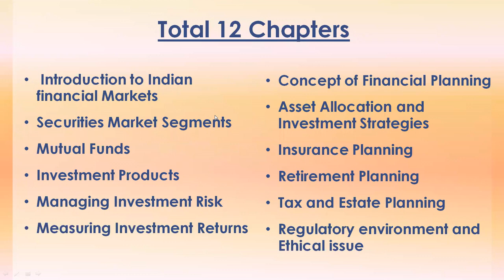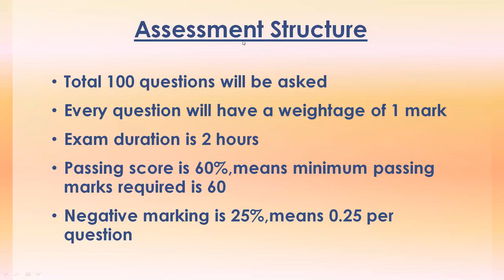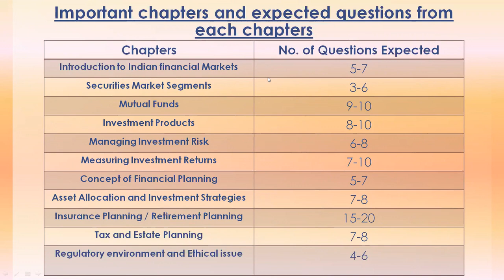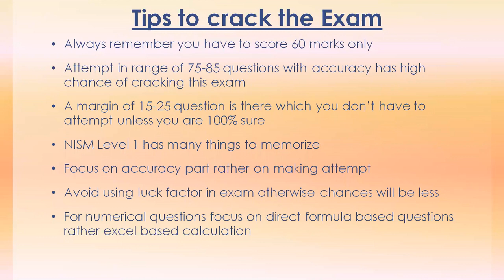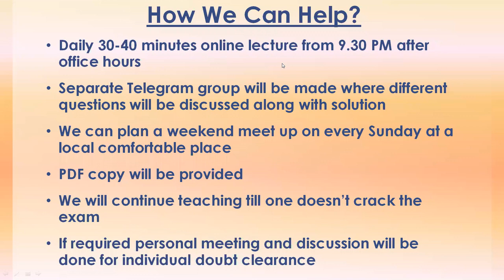nism level 1 overview webinar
How to crack NISM LEVEL 1 (XA) Investment Advisor Exam?

For more details contact on what's app @ 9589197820

This is a webinar recorded video for students those who want to appear for the exam. In this video complete overview of the exam is given.
Detailed explanation of NISM level 1 Examination is provided in this video.